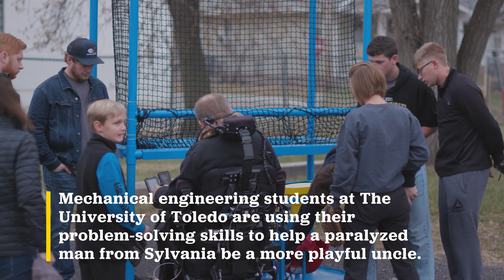Jeremy's Baseball Machine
As their senior projects, two teams of engineering students at The University of Toledo worked together to design a baseball launcher and catcher so that a quadriplegic man can play catch with his young nieces and nephews.

The graduating seniors used their creativity and problem-solving skills to help Jeremy Bigelow from Sylvania live as independent a life as possible.